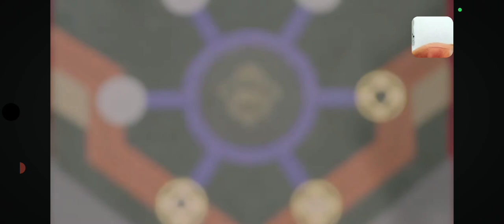RRQ HOSHI :MISSION IMPOSSIBLE ✅DONE‼️RRQ HOSHI REVERSE SWEEP.TERTINGGAL 0:2 DIBALIKIN JD 3:2 VS TLID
TERIMAKASIH🙏

Terima Kasih orang baik ⬇️ Mau Beli PC + elgato biar live lebih bagus